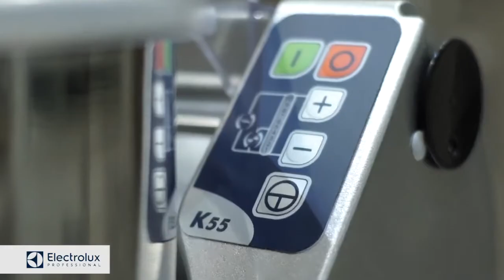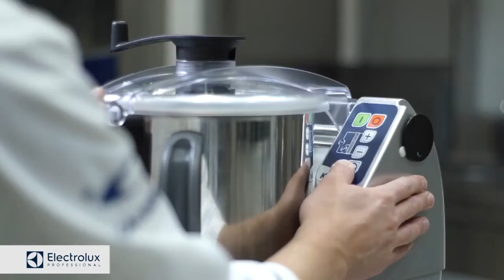K55 food processor/cutter mixer | Electrolux Professional